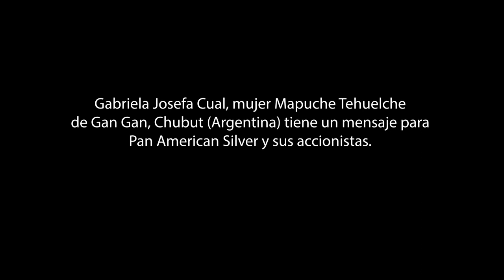Mensaje para Pan American Silver: Gabriela Josefa Cual, Argentina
Del 30 de abril al 5 de mayo de 2022, comunidades afectadas por las operaciones de Pan American Silver en Argentina y Guatemala se reunieron para compartir experiencias y estrategias para defender pacíficamente a sus tierras de la minería.

Gabriela Josefa Cual, mujer Mapuche Tehuelche de Gan Gan, Chubut (Argentina) tiene un mensaje para Pan American Silver y sus accionistas.